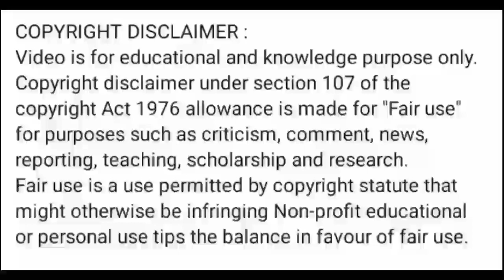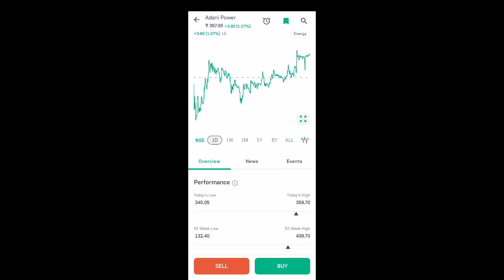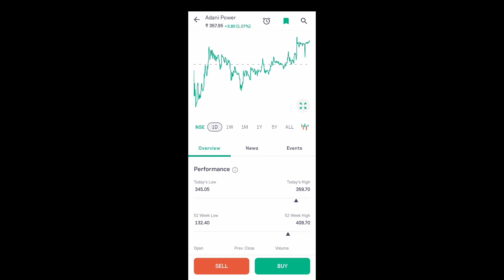adani power share latest news l adani power share price today l adani power share news today